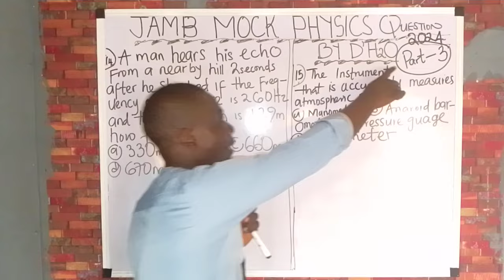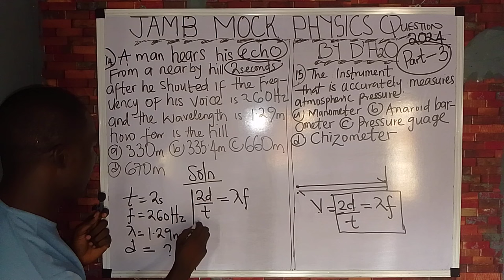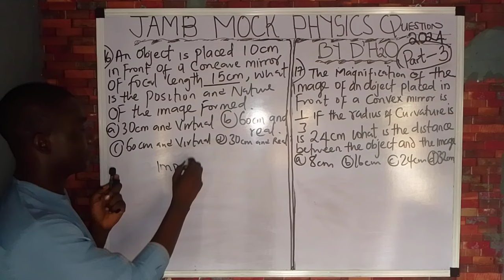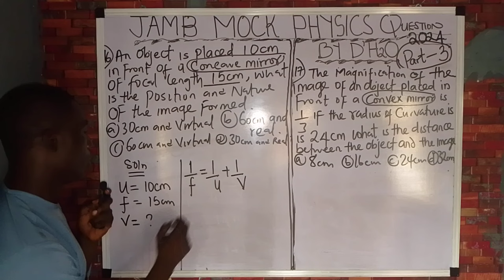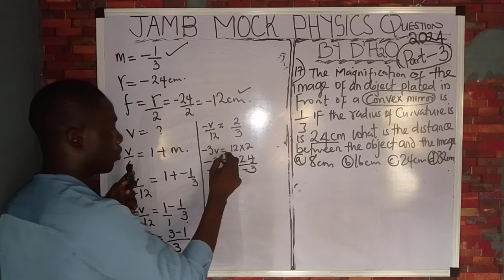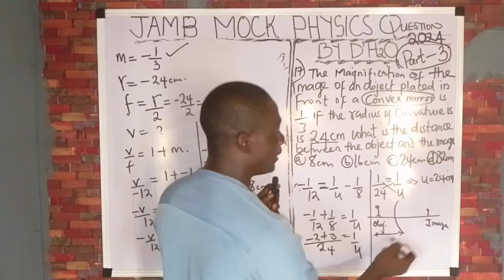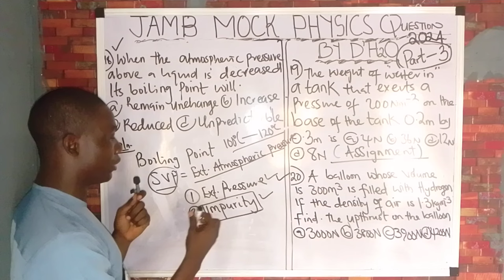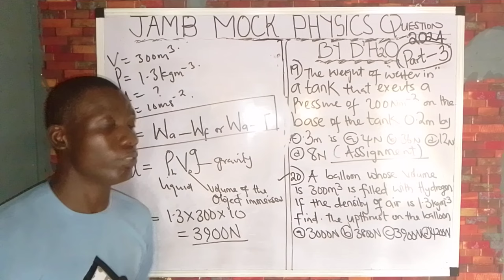JAMB MOCK 2024 PHYSICS QUESTIONS (PT3)